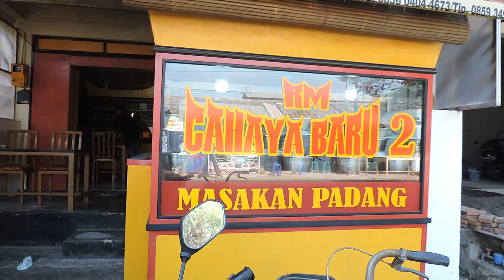KALAP MAKAN NASI PADANG!! PORSI GEDE MURAH SIH !!! SIANGAN DIKIT DAH ABIS! MKN BER 2 CUMA 40 RIBU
Halo Sedulur Salam Enak Enak Enak ! Terimakasih banyak udah mampir ke channel Youtube “Kang Handri”

WARUNG NASI PADANG CAHAYA BARU
🔺      Rp.10.000,- - Rp.20.000,-

Nilai : 9.7 /10

ALAMAT
Jalan . Raya Pasar Lengkong Terlangu Brebes